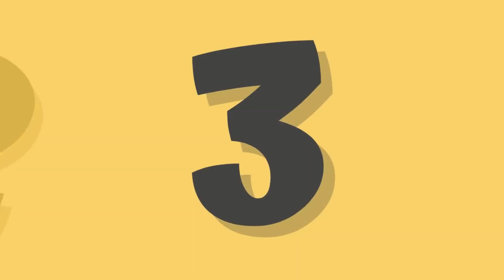Blob mirrors | Blob mirrors ideas | Mirror ideas for living room | interior design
New Construction Homes
mirror ideas for bathroom
mirror decorating ideas for bathroom
mirror ideas
mirror ideas for bedroom
mirror ideas for small bedroom
mirror ideas for living room
mirror ideas for room
mirror ideas diy
mirror ideas for small living room
mirror ideas for dining room
mirror decorating ideas
mirror craft ideas
mirror design ideas
mirror lighting ideas
mirror painting ideas
dressing mirror design for bedroom
mirror decorating ideas for bedroom
bedroom mirror design
mirror design for living room
mirror decor for living room
mirror door design for drawing room
mirror wall decor for living room
mirror decoration ideas for living room
mirror decor diy
mirror decorating ideas diy
mirror diy decor tiktok
bathroom mirror ideas diy
mirror decorating ideas easy
mirror decorating ideas handmade
mirror decorating ideas with paper
mirror decorating ideas at home
mirror decorating ideas with flowers
mirror decorating ideas with lights
mirror decorating ideas with paint
mirror decorating ideas with glitter sheet
mirror decorating ideas with cardboard
mirror decorating ideas clay
mirror decorating ideas with stones
mirror craft ideas with paper
mirror craft ideas malayalam
mirror craft ideas square
mirror craft ideas with clay
mirror craft ideas preschool
mirror craft ideas lippan art
mirror craft ideas without clay
mirror craft ideas tamil
mirror work craft ideas
waste mirror craft ideas
diy mirror craft ideas
mirror decoration craft ideas
mirror bottle craft ideas
mirror design ideas on dress
mirror design ideas for blouse
mirror decoration ideas at home
mirror decorating ideas for ganpati
mirror lighting ideas malayalam
lighting mirror design
bathroom mirror lighting ideas
bedroom mirror lighting ideas
mirror light decoration ideas
diy mirror light ideas
mirror painting ideas easy
mirror painting ideas for beginners
mirror painting ideas tiktok
mirror art ideas
mirror painting designs square
simple mirror painting ideas
bathroom mirror painting ideas

Modern Architecture
Home Design
Real Estate Investment
Future of Housing
Innovative Home Features
Custom Home Building
Property Development
Exclusive Property Tours
Contemporary Homes
High-End Finishes
Sustainable Living
Dream Home Tour
Architectural Marvels
Residential Construction
Upgraded Living Spaces
Home Buying Tips
House construction
 Home building
Construction process
 DIY home improvement
Building tips
Renovation project
 Construction techniques
 Home design
Construction tutorial
 New house build
 Construction vlog
Home renovation ideas
Building materials
Construction updates
Construction time lapse
Building from scratch
Home construction journey
Construction tools
Modern home construction
Construction progress
Home remodeling
Interior design
 Residential construction
Construction inspiration
Construction challenges